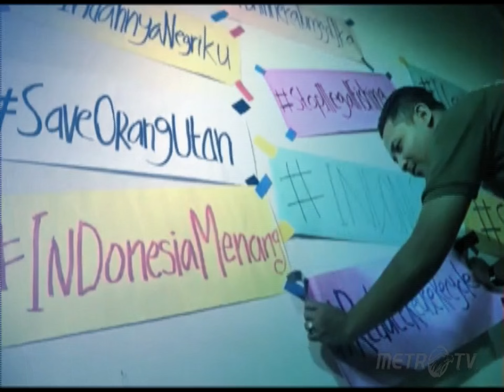Metrosports Chile Bungkam Bolivia 2 1 #8230;